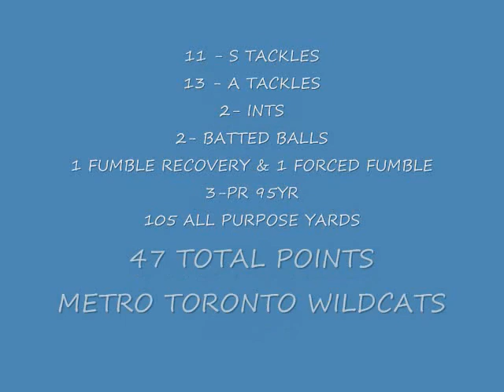MIchael Tekele OVFL 2009 Highlight tape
OVFL PEEWEE 2009
song - bitch please - lil wayne